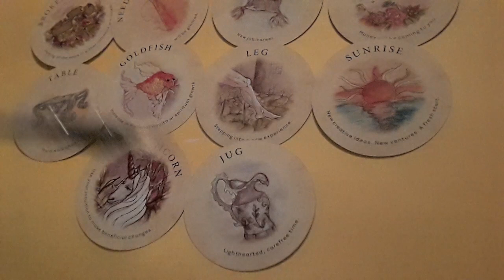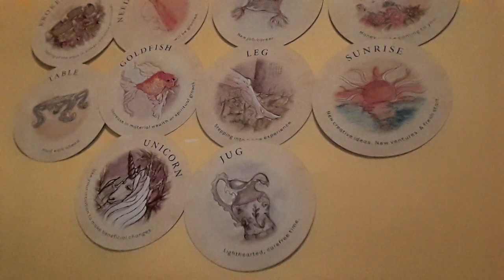Aquarius, Although You Will Break Ties With A Lover/Business Situation, A Wish Will Be Granted!😀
A General TeaLeaf Reading for the Astrological Sign of Pisces. Valid until 1/30.